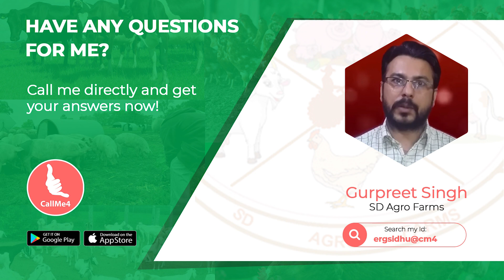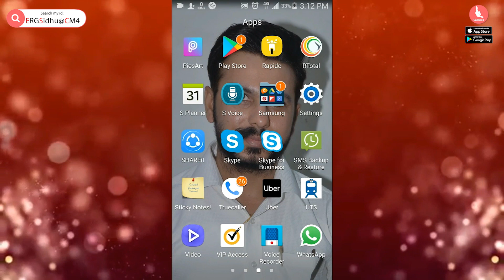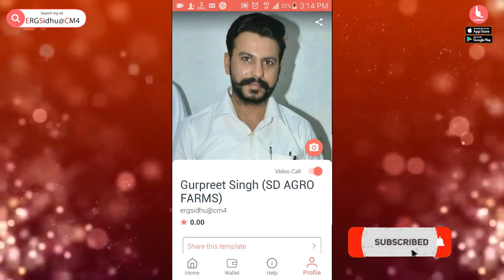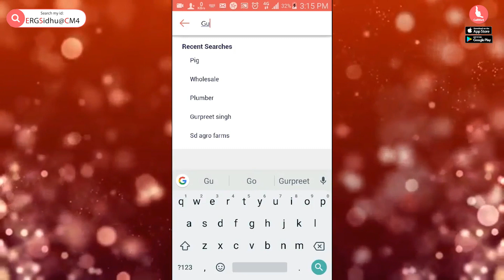सुअर पालन में मदद के लिए कॉल करे | Contact me for any Pig farming help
Buy Good quality all farming Items. Like foggers, Fly ctahers, Tools, Books
सुअर पालन में मदद के लिए कॉल करे

Welcome to SD Agro Farms

Comment to get any Pig farm information

All please give ur views, comments and suggestions.

कृपया अपने विचार, टिप्पणियां और सुझाव दें।

pig farm bathinda
SD SWINE BREEDERS
piglet
pig farming
new pig farm
smart pig farming
start pig farming
pig farm
pig farm in punjab
pig farm video
malwa pig farm
pig farm training centre
phone for pig farming
call for pig farm
call SD agro farm
callme4 app
how to call for pig farming help
my mobile no. for any pig farming knowledge
pig farming expert
pig farm suggestions
pig farming in india